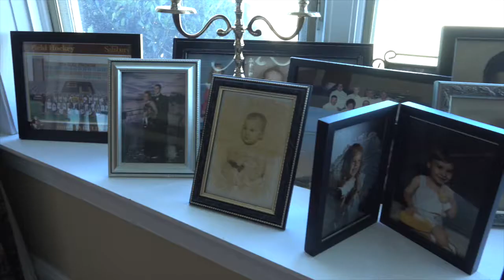Homage to the Chesapeake: Casey - Crisfield, MD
Chesapeake Bay is rising twice as fast as the global average. The region’s relative sea level is projected to rise as much as two feet in the next 35 years and up to five feet or more by the end of the century. Given that the elevations of these last three remaining inhabited islands are at sea level, these islands are in imminent danger of also disappearing.
The goal of my journey to Chesapeake Bay was to record the lives of these remaining inhabitants and to document the erosion that is occurring.
'The Rising Tide' by Diane Tuft focuses on locations throughout the world that are experiencing the effects of coastal soil erosion due to climate change. It includes the Florida Keys, Chesapeake Bay, the South Pacific Islands, Bangladesh, and more.

Video: Bill Megalos